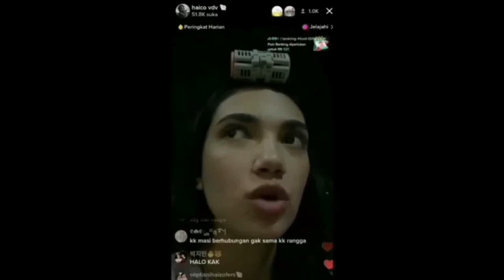Di Balik Layat Haico Dan Rangga Azof